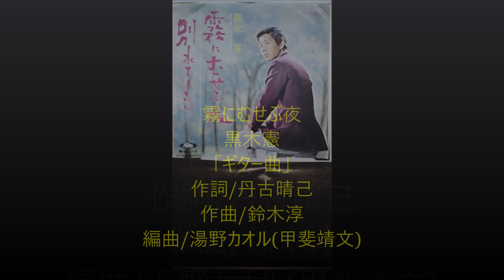霧にむせぶ夜「黒木憲」ギター曲